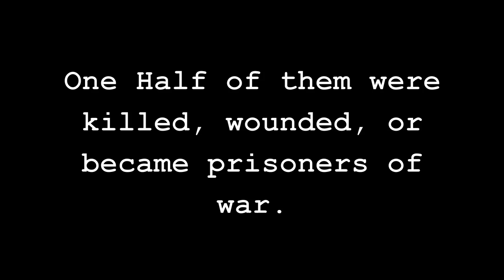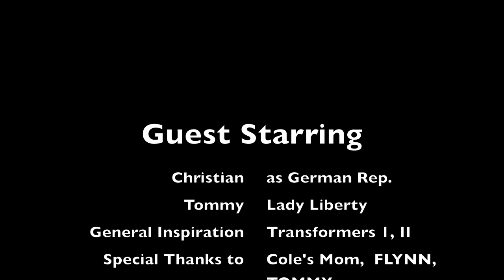World War 1 Propoganda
The video that basically lays out some solid propaganda, even you would want to fight for one of these countries that showcase some excellent propaganda for you. Yes, Mr. Best, even YOU will want to join. So simmer. simmer... and enjoy this excellent vid.